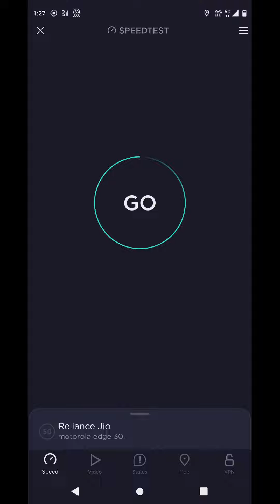Jio 5G N78 100Mhz Speed test using Moto Edge 30 in Delhi NCR